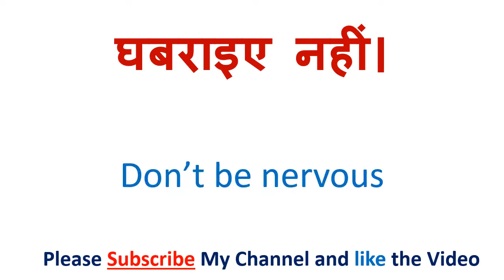हाँ बिल्कुल को इंग्लिश में क्या कहते हैं | Haan bilkul in English